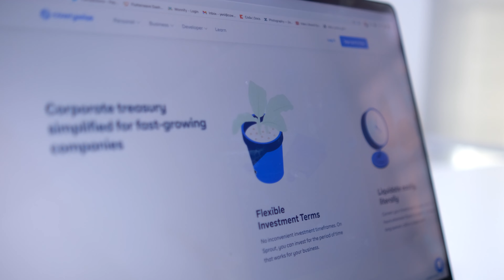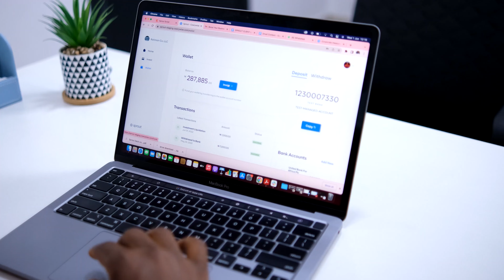Treasury Management for Businesses – Introducing Cowrywise Sprout 🌱 | Invest your Idle Business Cash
Do you own a business? Or are you a major decision maker?

Then Cowrywise Sprout is for you!

Sprout is treasury management for businesses like yours that want to invest their idle business cash.
So, if you've been looking for ways to unlock new income streams for your business, you now have just the tool for that! 🎉

Treasury management can be hard because the current processes are manual, opaque, and expose your business to liquidity risks.

And this is why Sprout now exists — a modern, technology-first treasury management tool for your fast-growing business.

Ready to begin enjoying security, liquidity, and yield (SLY), all in one place?